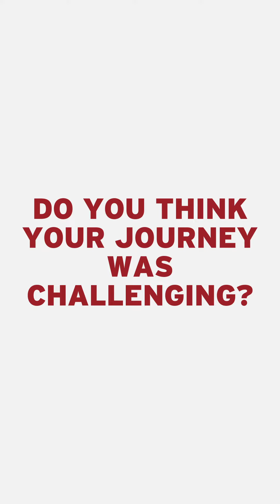INDIGENOUS STORYTELLING: GARY FARMER ON HIS JOURNEY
Gary Farmer talks about challenges on his journey.